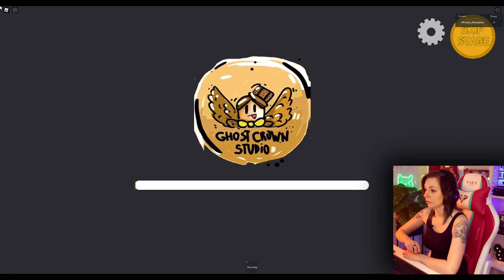🐰 Wielki domek KRÓLICZKA WIELKANOCNEGO !! Easter Obby! 🐣 Roblox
Dziś kolejny odcinek z Robloxa!❤️

💌 Adres do Waszych paczek i listów:
Klaudia Bożykowska
Filia Urzędu Pocztowego Koszalin 1
Skrytka Pocztowa 3
ul. Zwycięstwa 297
75-684 Koszalin